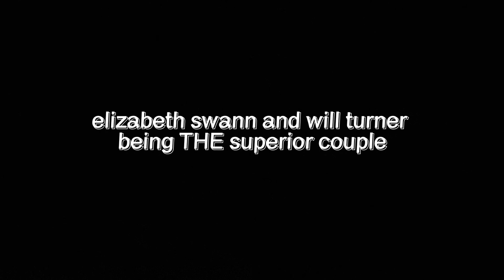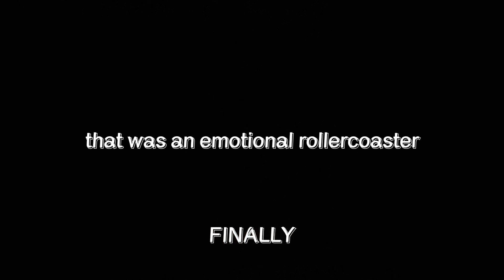elizabeth swann and will turner being THE superior couple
i am completely and utterly obsessed with these two

series: pirates of the caribbean

 teaching, scholarship, education
 and research.